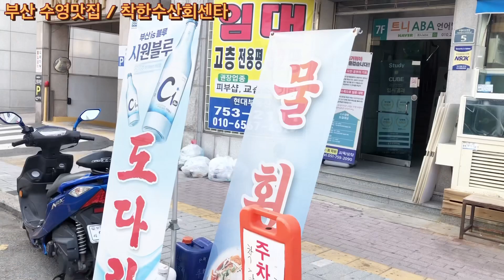[부산맛집 착한수산회센타] 부산수영맛집 신선한 회 한번 먹어보세요‘ 착한가격 양도 많이 주는 이곳! 현지인 맛집!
부산 수영구 수영로741번길 5